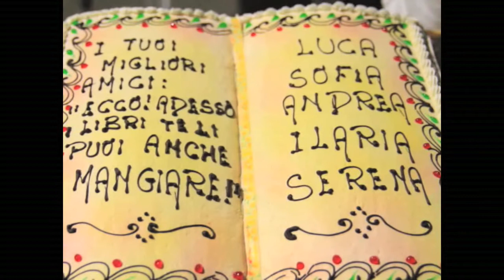"Non mi voglio perdere niente" il romanzo di Antonella Ferraro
Presentazione del romanzo di Antonella Ferraro a Cura dell'Associazione Nuovo Mondo - onlus a San Giorgio Morgeto